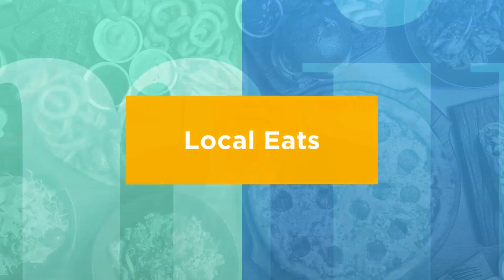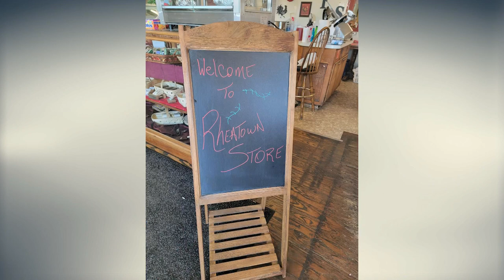New Owners of the Rheatown Country Store & Deli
Allen Castle, owner of the "Munchie Machine" food truck, tells us about his new venture at the Rheatown Country Store & Deli!